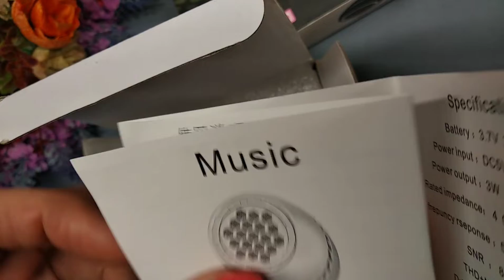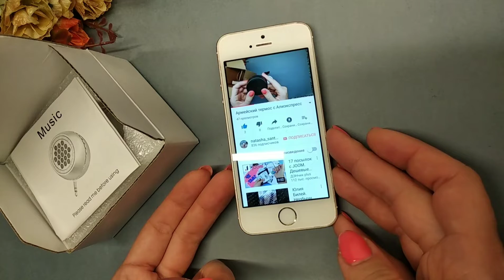Мини динамик с Али обзор и использование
Универсальный мини динамик от gear3Cbest Store
Заказывала в магазине gear3Cbest Store

Рекомендую этот магазин на AliExpress. Отличные товары по низким ценам!

Доставка две недели после заказа, упаковка очень хорошая, надежная, предмет при транспортировке не пострадал.
В комплекте: динамик, шнур зарядки и инструкция.
Упаковка оригинальная, берите смело в качестве подарка!

Я сделала видео распаковки и использования, пожалуйста смотрите на моём одноимённом канале в YouTube или в моём блоге в фан-зоне Алиэкспресса.
Мини динамики это портативный звуковоспроизводящий гаджет, который можно подключить к компьютеру, мобильному телефону, mp3-плееру, планшету или другому цифровому устройству у которого есть слот для наушников иои микрофона, все вы его знаете, круглый такой.
Используя динамик для смартфона, вы сможете  в любом месте прослушивать свои любимые песни, наслаждаясь высококачественным звучанием.  Малый вес, а также компактные габариты позволяют использовать такой динамик  не только дома, но еще и в путешествиях, поездках на природу, пляже и так далее..

Данная модель снабжена подробной инструкцией на английском языке , в которой описывается, как подключить динамики, как их зарядить, как регулировать гртмкость, да и вообще как ими пользоваться.

Вчем их сильные стороны:

Компактные размеры;

Отсутствие громоздких проводов;

Малый вес;

Качественное звуковоспроизведение без звуковых искажений;

Многофункциональность, широкий ассортимент моделей с различными дополнительными функциями;

Качественная сборка;

Стильный дизайн.
Мощность 3w, может работать без подзарядки 10 часов!!! Что очень неплохо для такой малютки!

Кстати, на выбор 4 цвета! Это я выбрала розовый) можно заказать и черный и серебристый, как подарок подростку, наверняка оценит👍
Компактный стильный малыш, рекомендую 👍